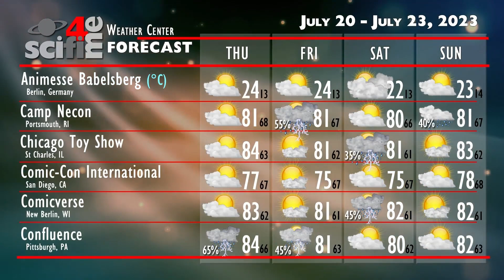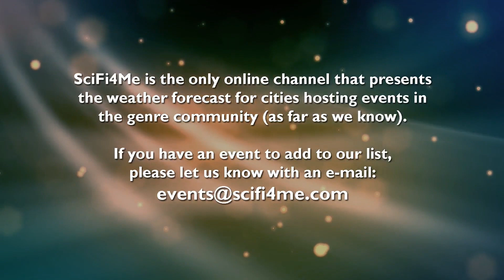Good Morning Multiverse: Event & Weather Update — July 15, 2023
Here are the latest updates on events around the world, plus the weather forecast for cities hosting comic-cons next weekend.

EigoManga to feature Chang Sheng
New Spielberg action figure
Warner Bros to showcase animated features
Notes on SAG-AFTRA strike re: cons